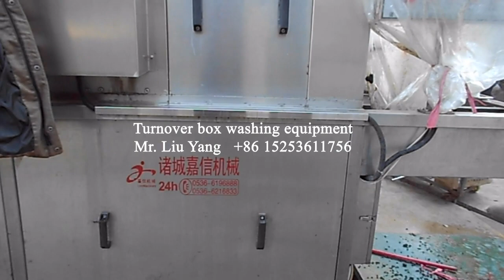Turnover box washing equipment 20220101-1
Turnover box washing equipment

Brief Introduction of machine

Food basket washer is suitable for cleaning the transfer basket of meat, aquatic products, vegetables and other food processing enterprise. The machine is made of SUS304 stainless steel, it can replace the traditional man powered cleaning and meet the requirements of different food enterprise to clean turnover box or basket. Its operation is reliable and stable, easy to install an repair and has the characteristics of high production efficiency,good cleaning effect, low energy consumption, long service life and so on.
Machine characteristic
1.Adopt Stepless speed regulating motor to adjust the washing speed.
2.The water tank adopts the horizontal stainless steel centrifugal pump circulation spraying clean.
3.The cleaning nozzle using stereo square installation structure. It can use cold, hot water wash to ensure clean more thoroughly.
4.There are two filter device in the water tank, so it is easy to clean up the dirt at any time.
5.There is a water spraying system in order to achieve the ideal cleaning effect.
6. Stainless steel multi-stage pump to ensure supply pressure.
7.Unique track plus blocking hook design to make the box or basket to run more smoothly.
8.The main parts of the shell are detachable. It is convenient to repair.
9. Automatic temperature control
10.There are three section: Hot dietary alkali water cleaning, Hot water cleaning and Normal water cleaning.

We are specialized in the production of food machinery, specializing in Research and Development for pasteurization cooling washing  selection drying line for small bag packaged products; bottled tunnel sterilization line; multi-function air bubble washing machine; central kitchen corollary equipment; imitation German horizontal vortex spiral washing machine; clean vegetable processing line; fruit and fish canned products deep processing line; fruit and vegetable crisp chips deep processing line; dehydrated vegetable processing line; mushroom sauce processing line; fruit and vegetable enzyme production line; VD back pressure differential vacuum puff machine; VF vacuum fryer; FD vacuum freeze dryer; brush washing machine; brush washing and peeling machine; various fruits, jujube, red dates, roots, seafood high pressure air bubble vegetable washing line; multi-layer drying line; all kinds of nuts, Chinese herbal medicine, dried fruits and vegetables, mosaics, aquatic products air energy drying machines; air drying lines; frozen foods defrosting, washing and pre-cooking lines; halogen product washing lines; bottled products washing lines; Bags washing line; vibrating sieve; various types of box washing machine, various kinds for meat food process equipment and various stainless steel auxiliary equipment. Our products are well sold both in domestic and abroad market. By now we have various kinds of machinery producing equipment, can meet different customers’ requirements.

We have self-managerial import&export authority. We can also design, customize&install project on the spot. To adapt the development and market need, we establish a top-ranking modern production base and sales network covered global market. Our products are exported to The United States, Britain, Australia, Malaysia, Indonesia, Japan, South Korea, North Korea, Bangladesh, Russia, India, Africa, Europe, Southeast Asia and other countries.

Superior machine supplier.

Turnkey project solution.